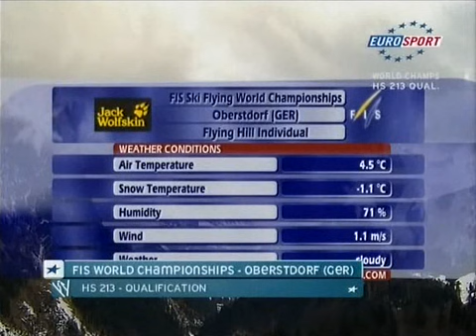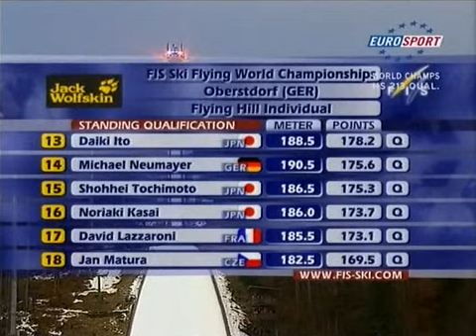MŚwL Oberstdorf 2008 - kwalifikacje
Kwalifikacje do konkursu Mistrzostw Świata w Lotach w Oberstdorfie, które odbyły się 21 lutego 2008 roku.